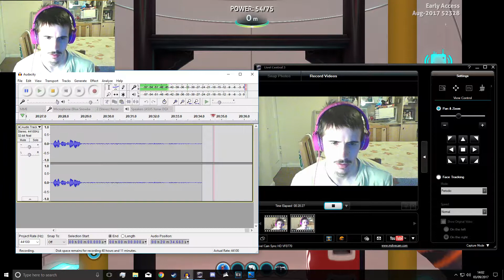SURVIVING THE FIRST DAY - Subnautica #2